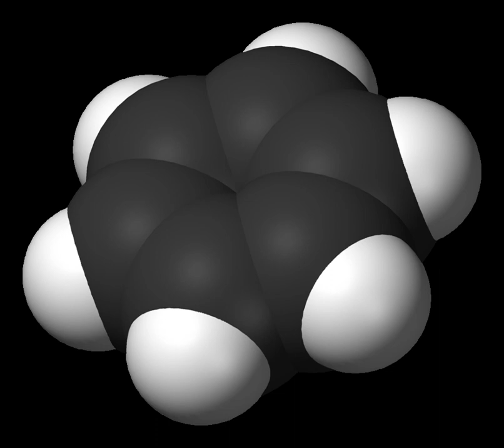Ononin | Wikipedia audio article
This is an audio version of the Wikipedia Article:
Ononin

00:00:13 1 Natural sources
00:00:30 2 Pharmacokinetics
00:00:50 3 Pharmacodynamics

- Socrates

SUMMARY
Ononin is an isoflavone glycoside, the 7-0-beta-D-glucopyranoside of formononetin, which in turn is the 4'-O-methoxy derivative of the parent isoflavone daidzein.